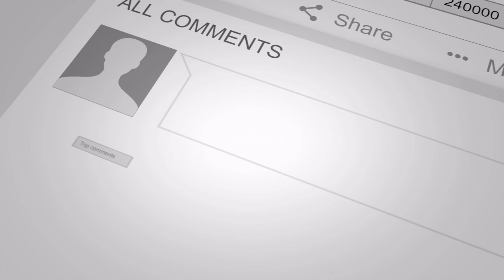Why to be humble always ???(Hindi language)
Achieve whatever you want in life but never ever forget to remain humble in life...